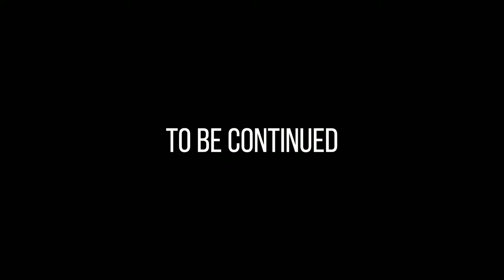Adding HILLSTREAM LOACH and RED LIPSTICK GOBY to RIVER AQUARIUM | EP4 HILLSTREAM AQUARIUM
In this video of Hillstream aquarium (Algae-scape) I added five Hillstream loaches and one Red lipstick goby. Hillstream loaches were new and after passing 4 weeks quarantine I added them to the aquarium. Red lipstick goby was just transferred from my old aquarium. Both species of fish adjusted well to their new underwater environment.

00:00 Intro
00:16 DAY 38 Hillstream Algae-scape
00:59 Staghorn algae
01:12 Adding 5 Hillstream loaches
02:25 Rock scuffle
03:19 DAY 66 Hillstream Algae-scape
04:26 Feeding algae gel food
04:43 DAY 73 Hillstream Algae-scape
05:13 Adding Red lipstick goby
06:02 Few for Goby
06:41 One for Garra
07:04 One for Minnow
07:29 DAY 80 Hillstream Algae-scape
08:11 Stick on glass tab

Filter - External with pre-filter basket (1000L/H | 264GAL/H)
Light - LED Power: 40W | Luminous flux 3580lm
CO2 - NO
Heater - NO
Plants - Cryptocoryne wendtii green